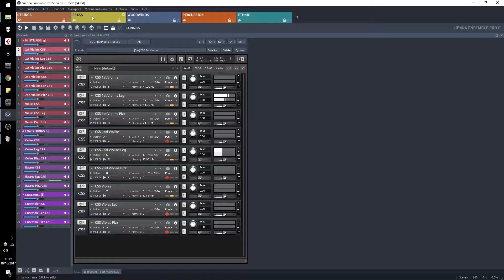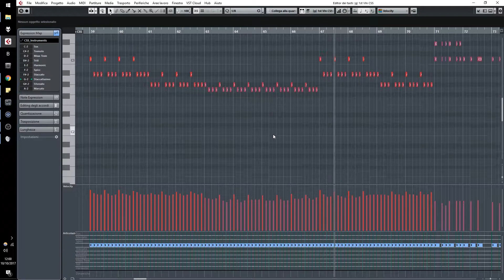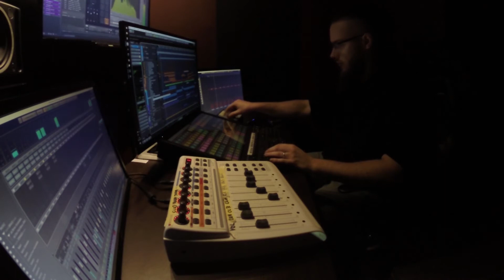Behind The Scenes: Creating our Title Track for "Breaker Brawl"!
We just wrapped up sound production for our new gaming title "Breaker Brawl". Here are a few shots of the creative process! Enjoy!